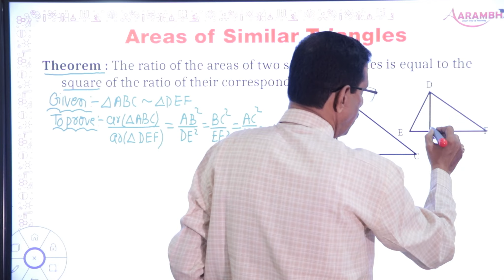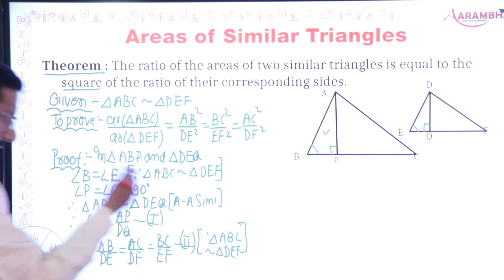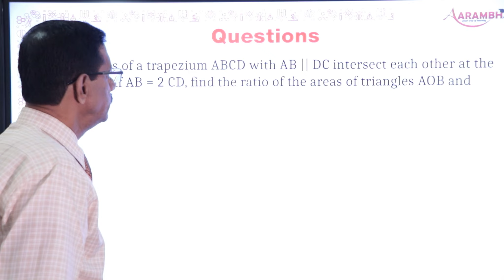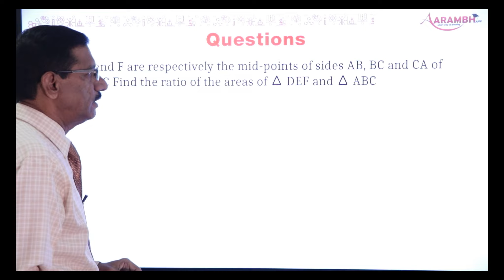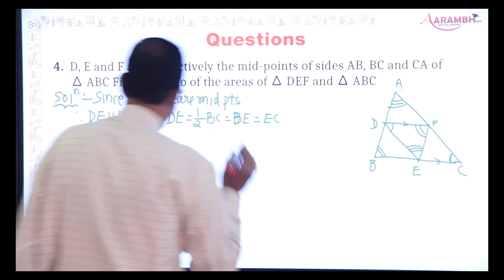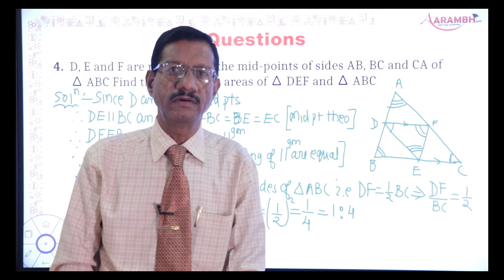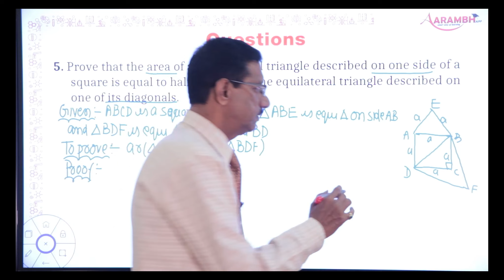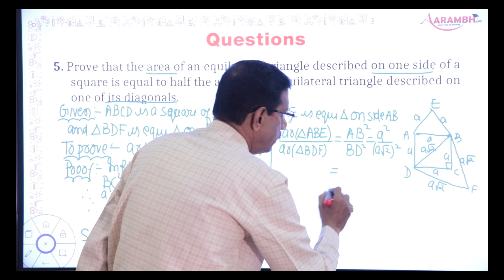Maths Class 10 I Triangles I CBSE- NCERT I Part 7 I Chapter 6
Hello Students,
In this video, We are going to cover Maths Class 10 I Triangles  I CBSE- NCERT I Part 1 I Chapter 6

👉 Play list for Complete  Chapter:

👉 The chapter has been explained by Pradeep Pandey Sir who has 30+ years of experience of teaching Maths, Physics and Vedic Maths to students. In this Video you will get conceptual learning of Maths. Question from Competitive Exam books and so many books are also included. Watch the video tutorial and other parts of chapter to understand it completely.

👉 Aarambh education is an educational channel we offer high quality video tutorials based on NCERT Syllabus from class 1st to 10th. We do offer video tutorials for Abacus Course (Mental Maths), Vedic Maths and Spoken English through our channel "Ae Juniors"